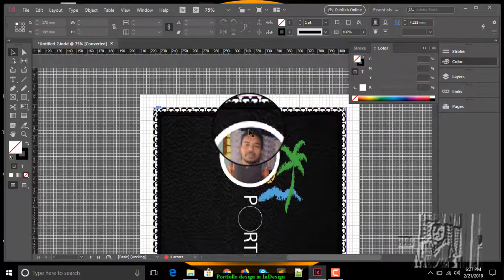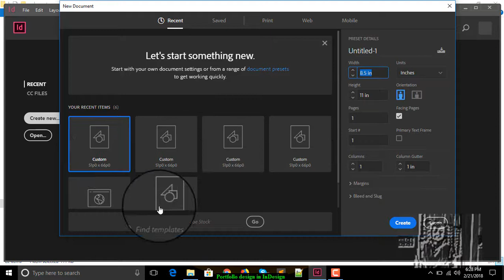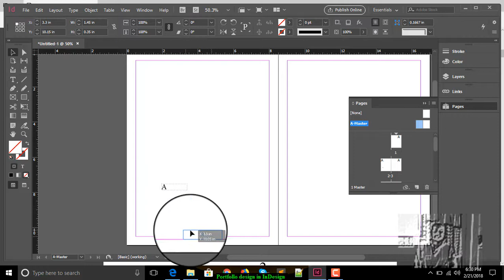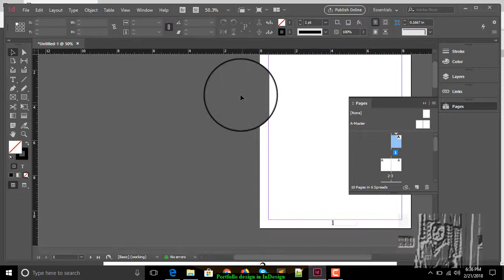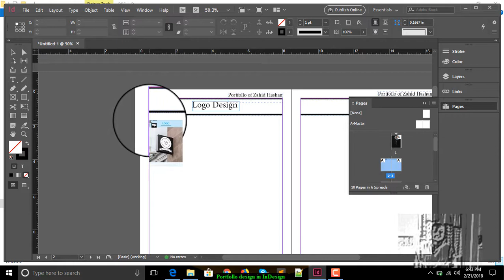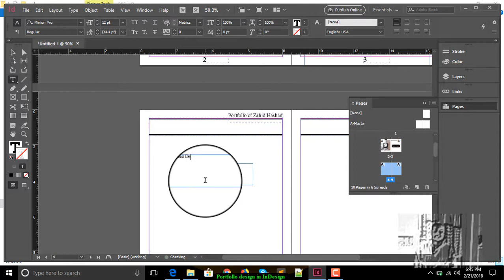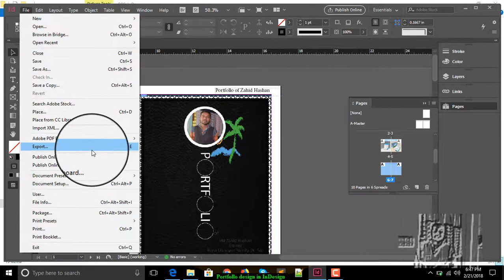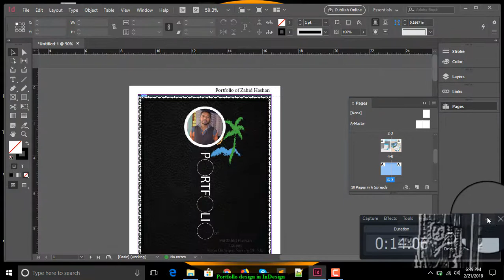How to make portfolio in InDesign